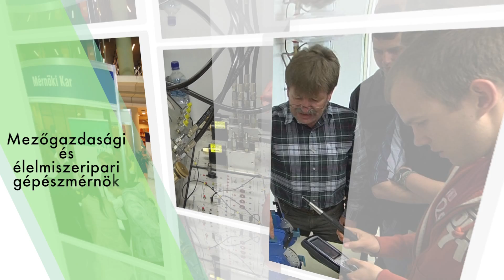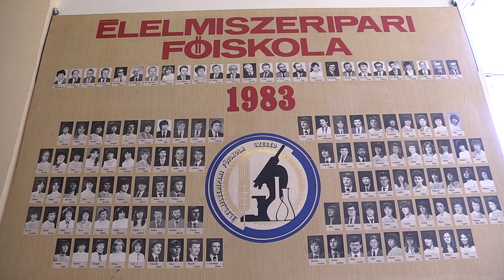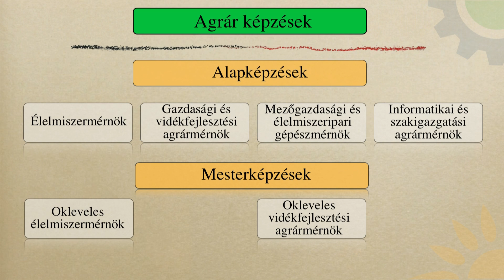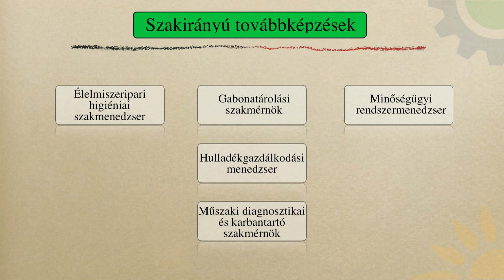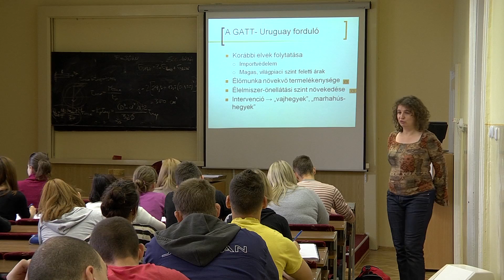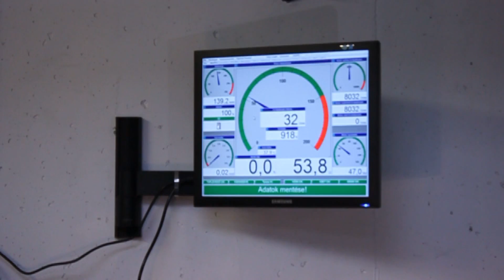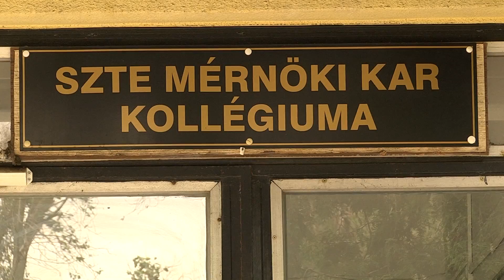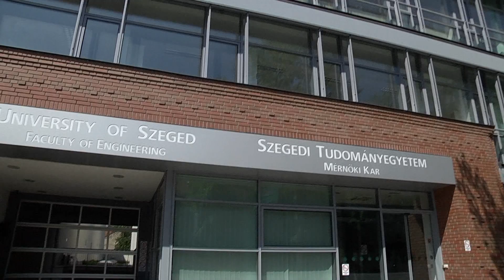SZTE Mérnöki Kar